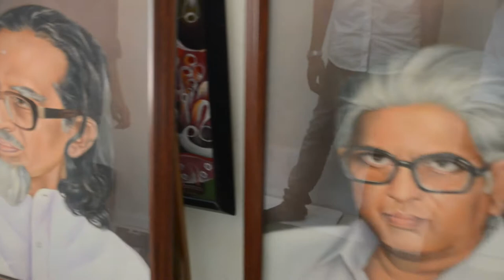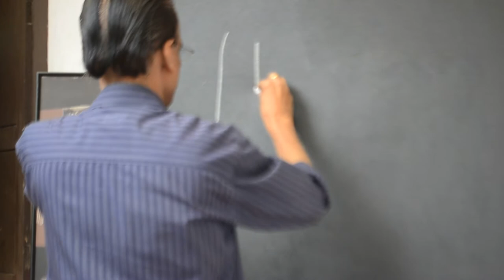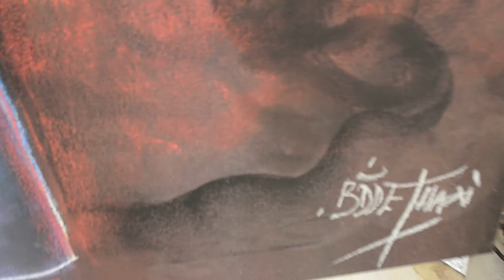B D DETHANS MAGICAL TOUCH